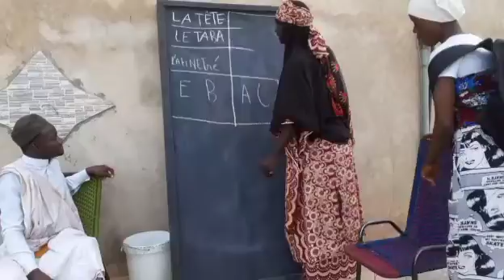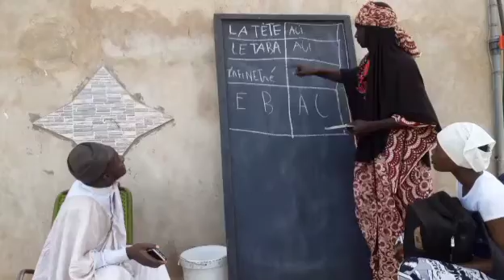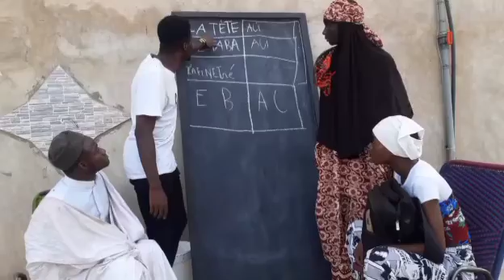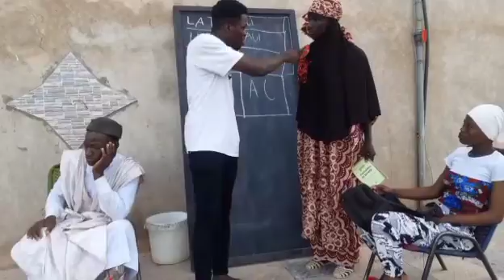ba Fanta et son élève 😄😄😄😄😄😄😄😄😄😄😄😄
ba Fanta officiel mytho papy malicomédie #223 mali yelebougou comedi malienne